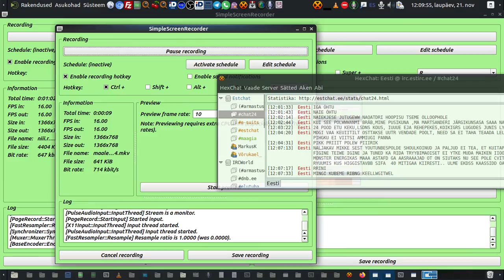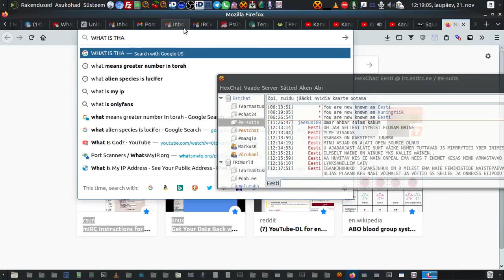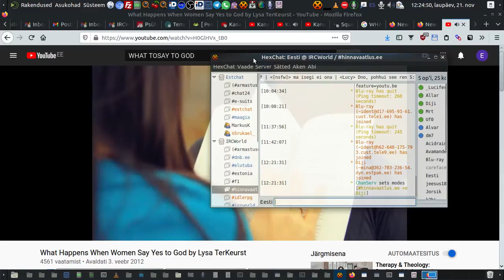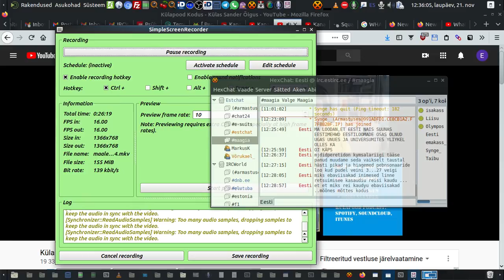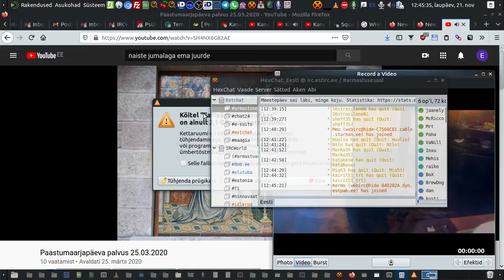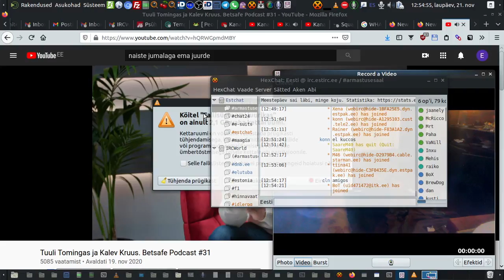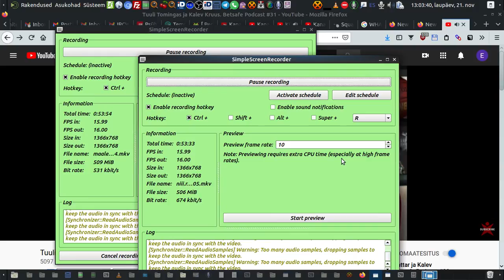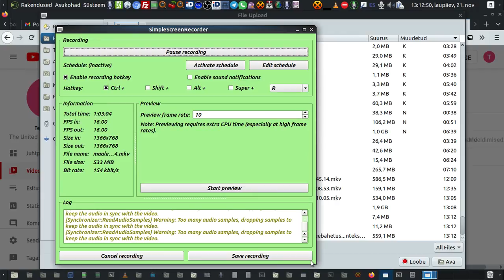maaleri Auto Eessti maaleri Hiinniii r lk niiaabkaqkirjutadanäöitekmison seebahetus nteks